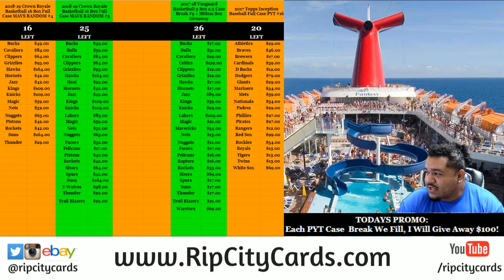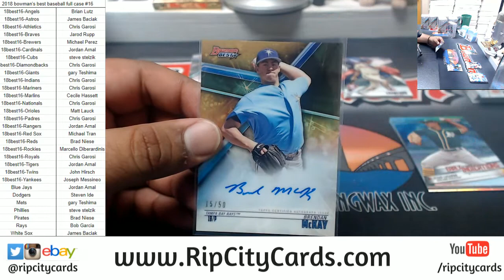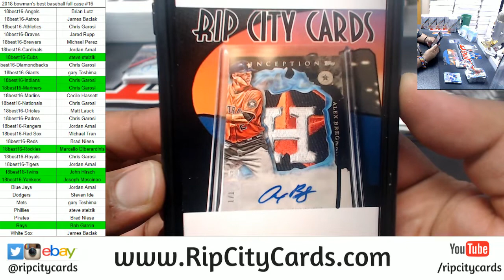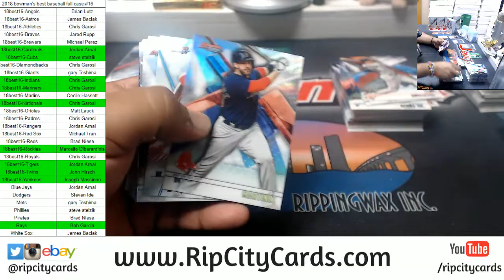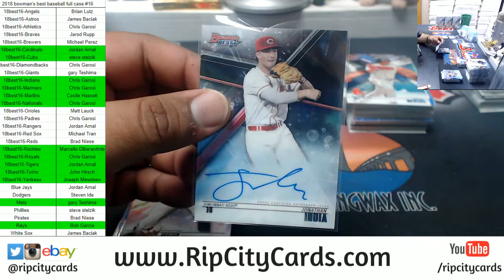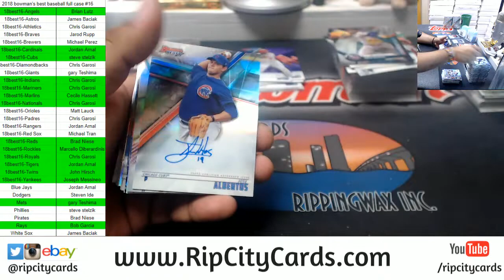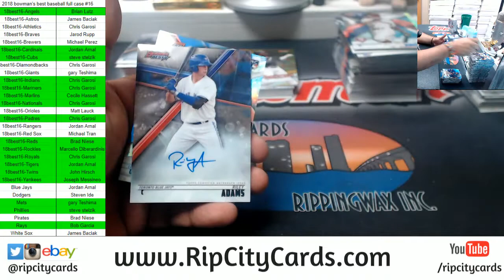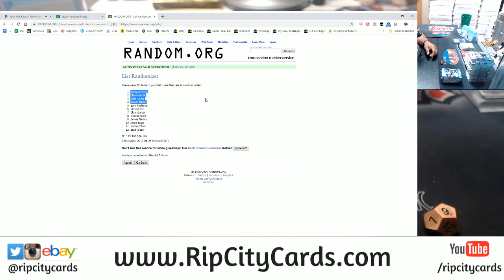2018 Bowman's Best Baseball Full Case #16 RCC